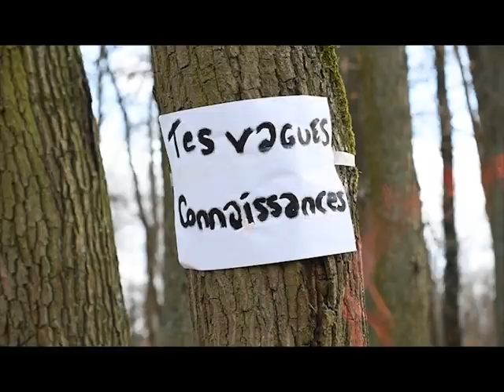Mrs Yéyé ft Léman - DAMOCLES (FanClip)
Une dépression ou toute autre forme de mal être , tristesse, mélancolie etc peut être destructeur de n'importe qu'elle façon, que cela sois psychologique, psychique, mais aussi se détruire visuellement pour tirer la sonnette d'alarme auprès des autres... Tout dans ce clip est exagérer de façon métaphorique . Chacun pourra je l'espère s'y retrouver.